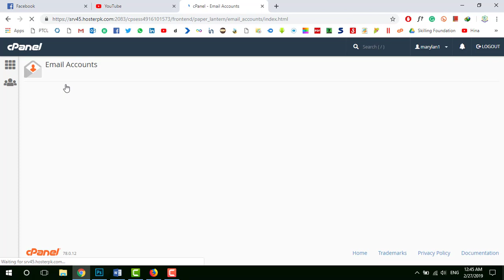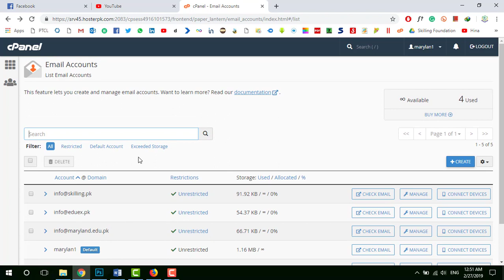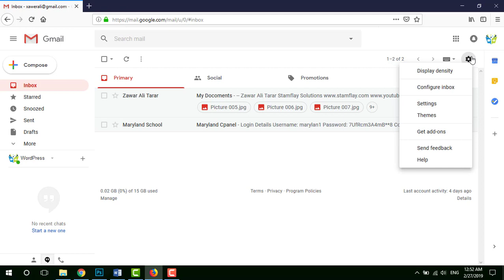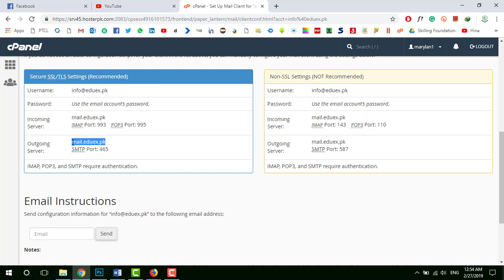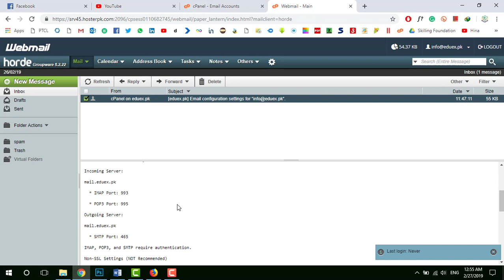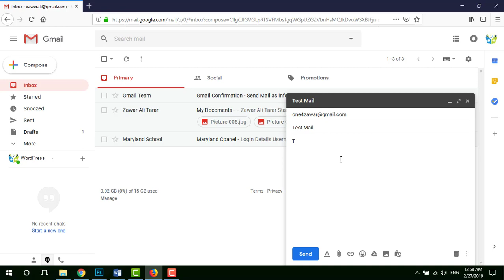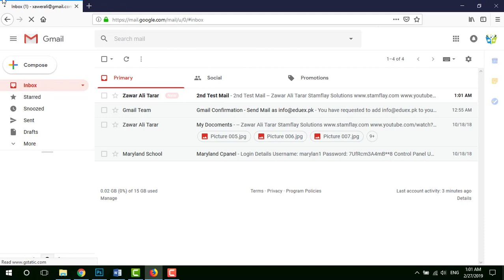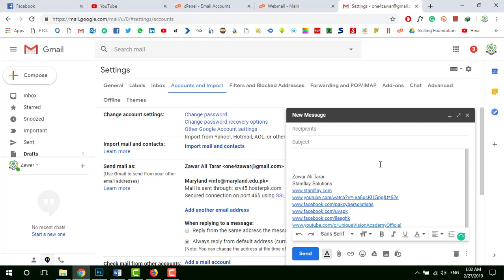How to Set Up a Free Business Email Address in 5 Minutes Set Up A Company Email